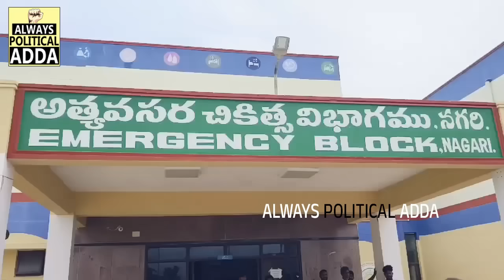రేయ్ నీకే చెప్తున్నా అది🔥🔥🤙 | Ex Minister Rk Roja First Press Meet After Defeat In Elections | APA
Ex Minister Rk Roja First Press Meet After Defeat In Elections @AlwaysPoliticalAdda